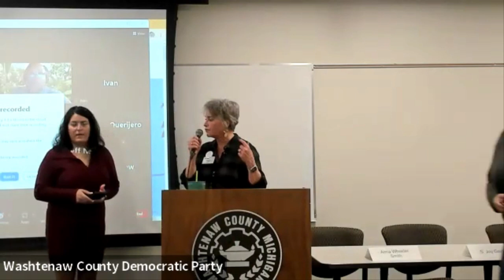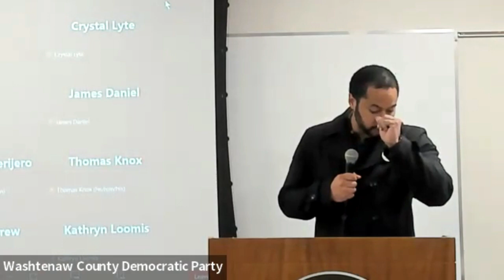WCDP Meeting: Disruptive Behavior in Schools: Panel on the Washtenaw Equity Partnership Final Report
On Saturday, November 4th, the WCDP held a meeting  on the Washtenaw Equity Partnership Final Report Recommendations.

The program also included a Congressional Update from Congresswoman Debbie Dingell as well as news from local elected officials.

00:12 News from local elected officials
10:59 Congressional update from Debbie Dingell
25:44 Washtenaw County Clerk Larry Kestenbaum on early voting & other voting changes
43:37 Panel on the Washtenaw Equity Partnership Final Report

Panelists:

- Alma Wheeler Smith, Washtenaw Equity Partnership Chair, Former State Legislator

- S. Joy Gaines, Attorney, Washtenaw Equity Partnership Working Group member

- Tamala Bell, Ann Arbor teacher, Vice President, Ann Arbor Education Association

- Jennifer Lawrence, Attorney and parent, Ann Arbor Eberwhite Elementary School students

- Che Carter, Principal, Ann Arbor Huron High School Principal, Washtenaw Equity Partnership Working Group member

For details on the Washtenaw Equity Partnership, Findings and Recommendations on Washtenaw County’s Criminal Legal System, Section 4.8, School Approaches to Disciplinary Issues, pp.

➡️ ➡️ ➡️ Found this program valuable?

💙 💙 💙 Learn more about our work & how you can get involved!